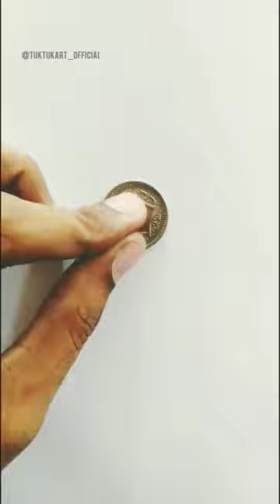Old Age Man Walking Alone Amazing Art With Coin By Artist Safi